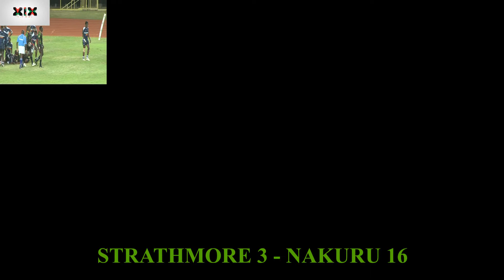STRATHMORE LEOS VS NAKURU RFC (KENYA CUP FINAL 2012/2013 EXTENDED GAME HIGHLIGHTS)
Moi International Stadium Kasarani was a rare host in the heated 2012/2013 edition of the Kenya Cup Final. Nakuru RFC took on a Fiery Strathmore Leos to Lift The cup Title under the stadium Floodlights.

Here are The Final Game Highlights,

Video by: Edward Moses Productions
Video edited by: MANGO XIX